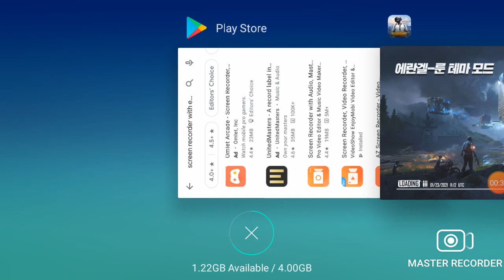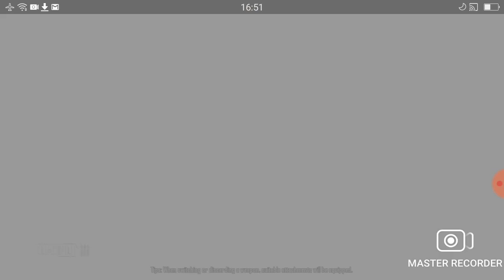Playing pubg with my friend